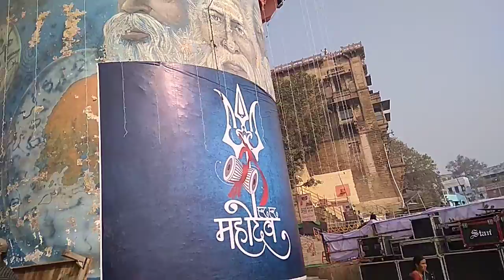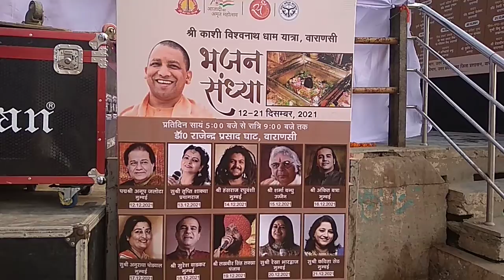दशाश्वमेध घाट। arrival of PM Modi ji in varanasi/ kashi vishwanath coridor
काशी विश्वनाथ मंदिर के उद्घाटन में मोदी जी का आगमन हुआ वाराणसी में ।